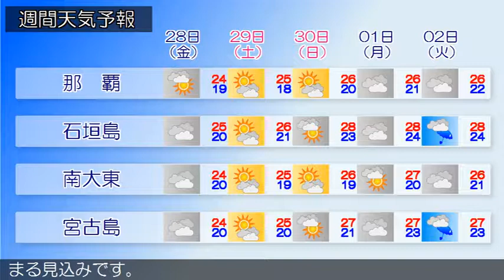2017/04/26 沖縄地方の天気予報 朝